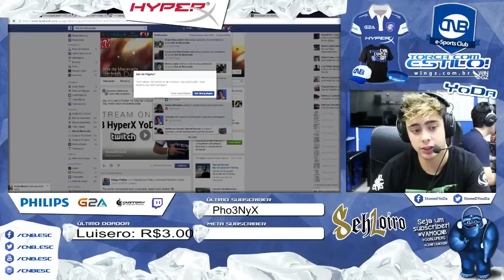GELADEIRA XPEKE! ‹ STREAM #03 ›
Os melhores momentos da stream do yodão!

ENOIS!